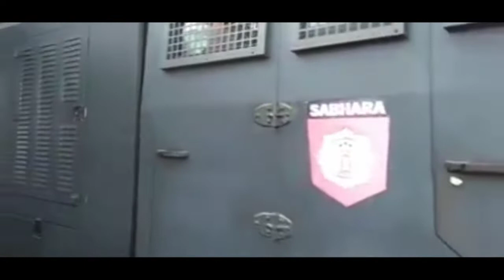Kapolres | Pimpin Operasi Kontijensi Aman Nusa II Pembagian Masker Massal di Mandailing Natal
Kapolres | Pimpin Operasi Kontijensi Aman Nusa II  Pembagian Masker Massal di Mandailing Natal, Seputar Mandailing Natal